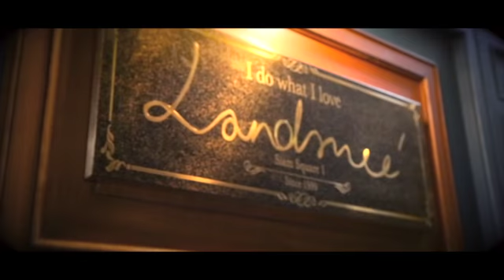Chicaholic Fashion Land me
This video is about Chicaholic Fashion Land me